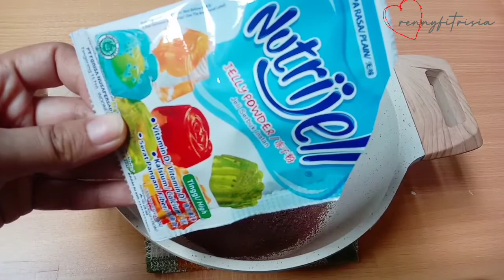yuk,cobain puding pie tape keju coklat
punya tape singkong bingung mau diolah jadi apa.coba resep puding lembut fluffy satu ini.benar enak,ketagihan dan rasa tape singkongnya tdk membuat orang blenger...gunakan resep puding yg sama tapi hasilkan puding yg beda dan super super enak.teman² wajib coba ..apa jadinya kalau tape singkong dibuat jadi puding pie tape keju coklat...kebayang rasa tape singkong di campur keju...waaaw...enaknya nggak bisa dibayangkan harus coba buat atau bisa jadi ide jualan rumah tangga dgn harga 2000an aja..satu adonan dapat 32 buah puding pie tape keju coklat
bisa jadi isian snack box,sajian segala macam acara dari arisan sampai pengajian.dan busa jadi buah tangan saat berkunjung ke keluarga tercinta,atau sahabat dekat ya.
Yuk kita catat dulu bahannya
3 bungkus pop ice coklat
1 bungkus nutrijell plain
1 sdm bubuk agar² bening
1 sdm maizena
1 sdm bubuk coklat
100 gr gulpas
75 ml skm
1200 ml air mineral
Vla tape keju
4 sdm maizena
4 sdm gulpas
50 gr tape singkong
50 gr keju oles
400 ml susu cair
60 ml skm
Topping keju parut,meses,coklat chip
puding pie
puding pie tape